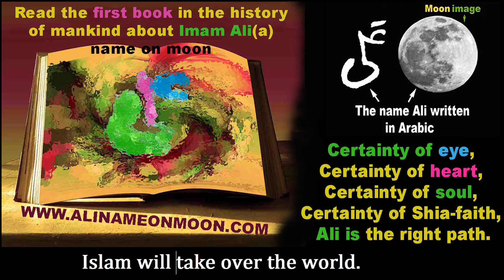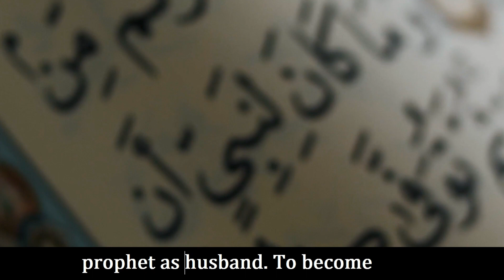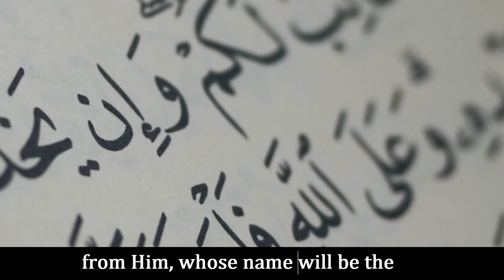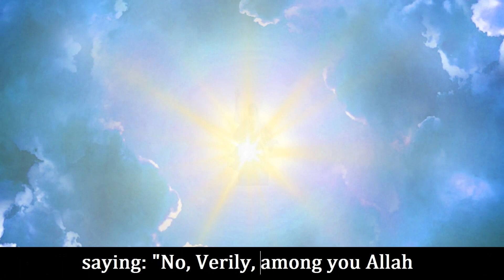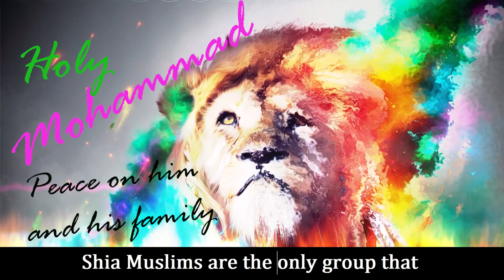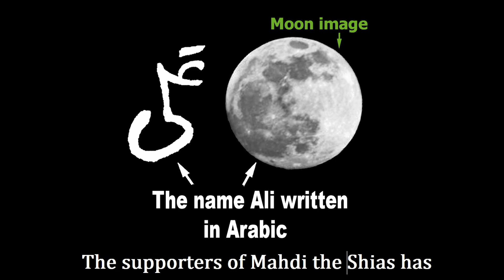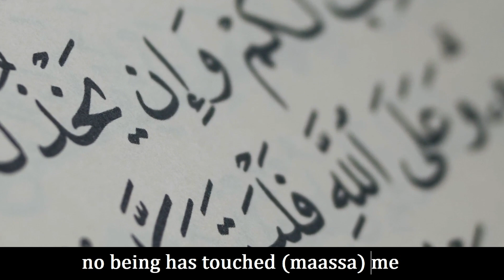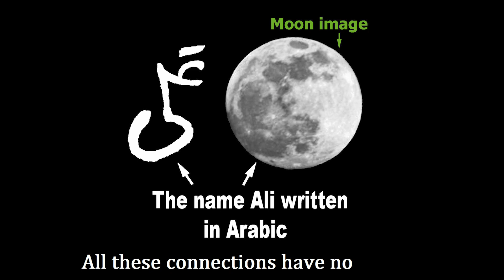Why do majority of Muslims do Wudu wrong?